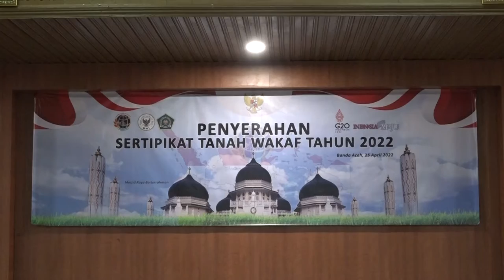Asisten I Serahkan Tiga Sertifikat Tanah Wakaf kepada Tiga Nazir